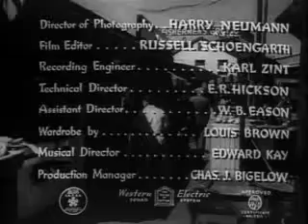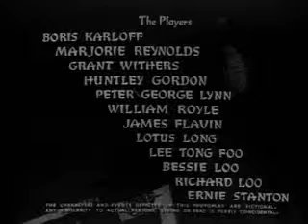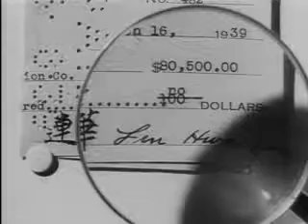Mr Wong in Chinatown 512kb